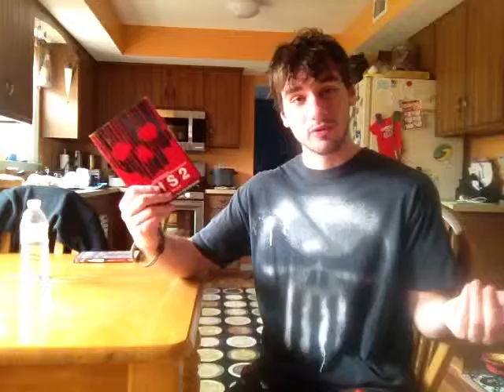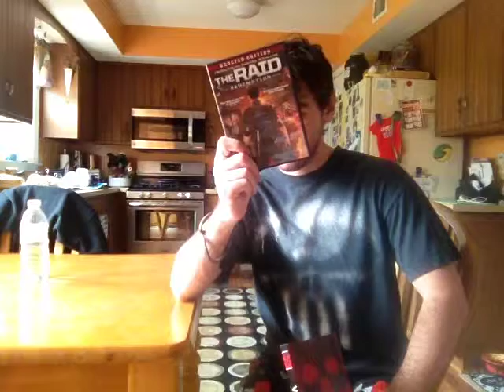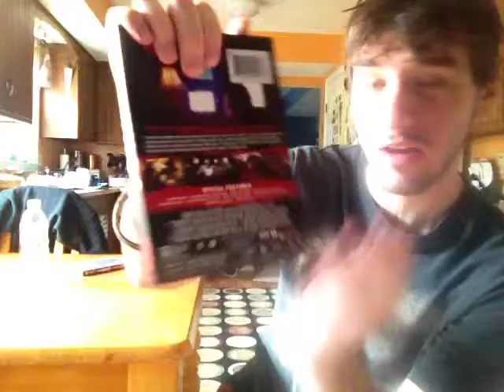V/H/S/2 (2013) Review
Searching for a missing student, two private investigators break into his house and find collection of VHS tapes. Viewing the horrific contents of each cassette, they realize there may be dark motives behind the student's disappearance.

-Tape 49 Simon Barrett
-Phase I: Clinical Trials Adam Wingard
-A Ride In the Park Eduardo Sánchez, and Gregg Hale
-Safe Haven Gareth Evans, and Timo Tjahjanto
-Slumber Party Alien Abduction Jason Eisener